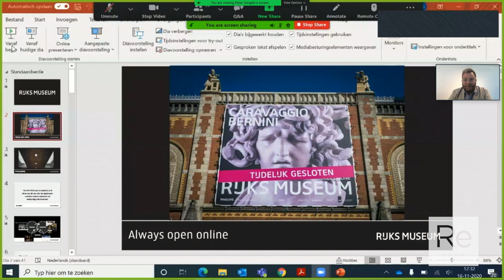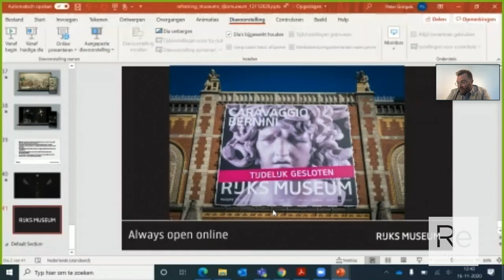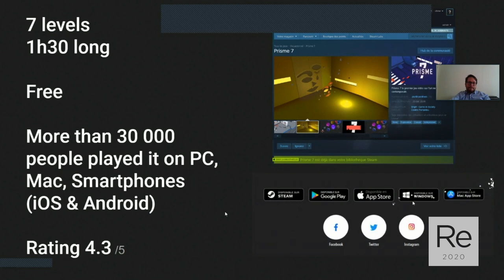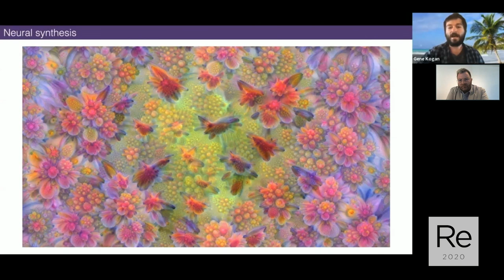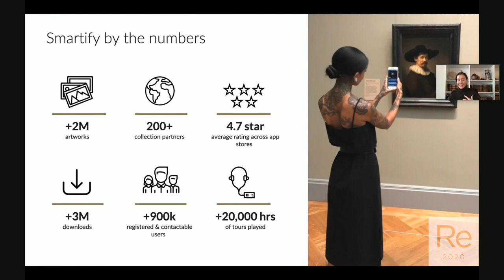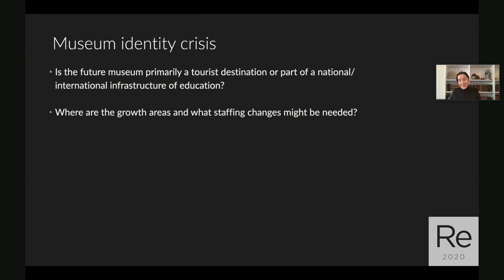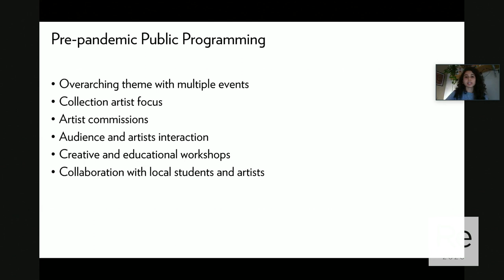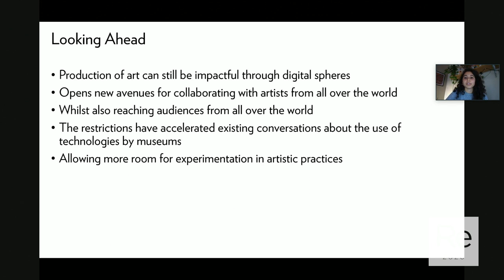Case studies 1 | Sharing of knowledge and experience in the digital age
"Even before the COVID-19 pandemic accelerated the adoption of new digital modes of engaging audiences, there was growing interest in harnessing technological innovation for visitor engagement through 3D modelling, AI and augmented reality to enhance visitor interactions and transform the way collections can be preserved, studied, and shared. Global initiatives such as the ReACH Declaration highlighted the revolutionary opportunities for the museum and heritage sector, enabling, in particular, multiple heritage narratives to co-exist and inviting new voices to the curatorial table. But how does that translate in practice?

This session delves into museum practice through a series of case studies which highlight how museums have embraced the digital space to explore new models to narrate and reach audiences at home as well as within the museum building.

Speakers:
● Peter Gorgels (Manager Digital Productions, Rijksmuseum, The Netherlands)

● Hilary Knight (Director of Digital, Tate, UK)

● Olivier Mauco (President, Game in Society, France)

● Anna Lowe (Co-founder, Smartify, UK)

● Lāth Carlson (Executive Director, The Museum of the Future, UAE)

● Sara Bin Safwan (Curator, Guggenheim Abu Dhabi, UAE)

● Gene Kogan (Artist and programmer, USA)

Moderated by David Wrisley (Associate Professor of Digital Humanities, NYU Abu Dhabi, UAE)"